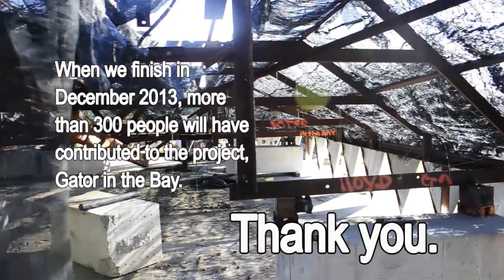Inside the mouth of an alligator aka Getting Ready for Art Basel Miami 2013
As we get ready at V&M Erectors for Art Basel Miami 2013, the Gator in the Bay gets restored with a fresh new coat of paint as the cranes get into position.  Four years of planning will culminate during Art Basel Miami 2013 as we assemble the body to the head at the Miami Yacht Club.